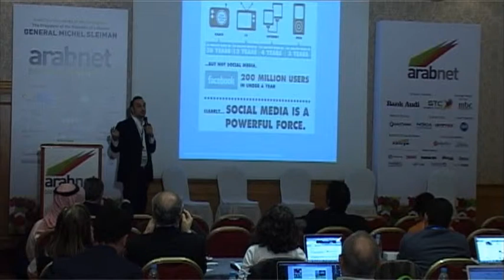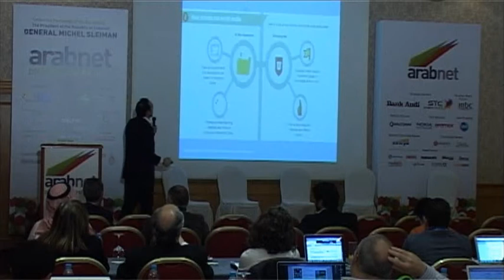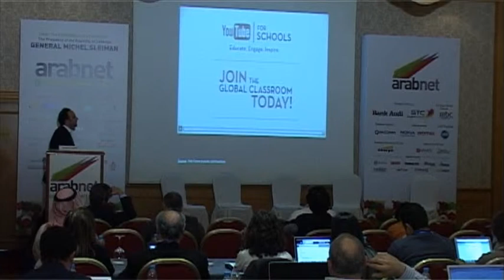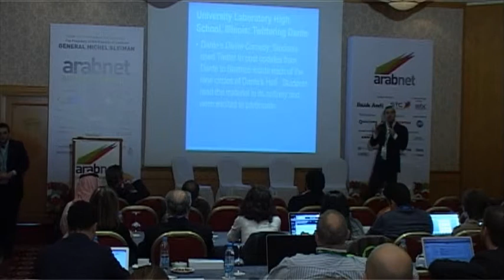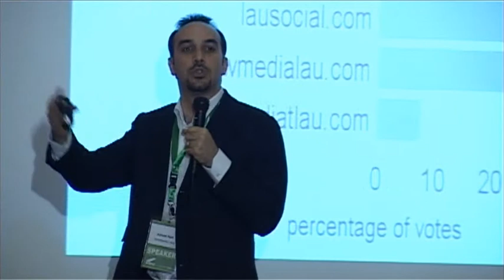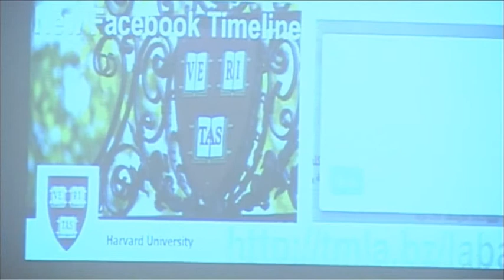Social Media in Higher Education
Speakers
- Ayman Itani, Founder, CEO at ThinkMedia Labs